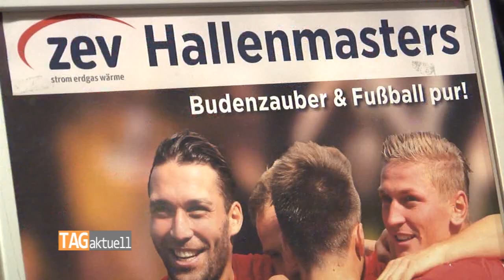Wieder Budenzauber in der Stadthalle